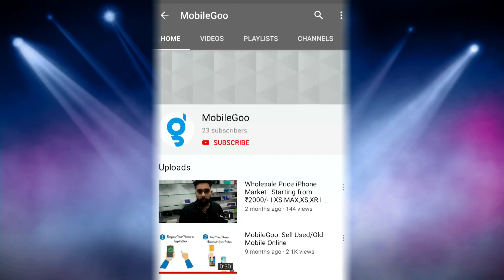Samsung Mobiles At Cheapest Price I Starting Rs. 4000 I Mobilegoo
if you intrested to buy used mobile so you can buy  in  cheap price and good quality.

Shop name = Shiv Mobile
Call Time:  10:30 to 08:00
Address: Gulab Singh Chowk, Opposite Canara Bank, City Thana Road Hisar- 125001